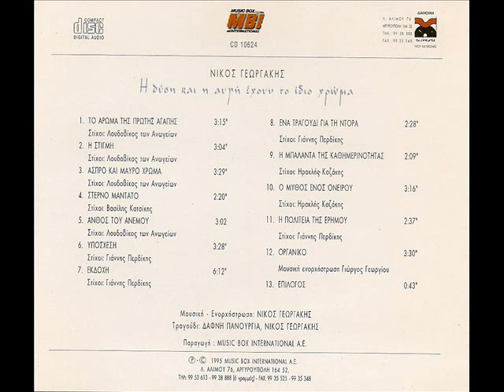άσπρο και μαύρο χρώμα- Νίκος Γεωργάκης/ black and white- Nikos Georgakis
CD η δύση και η αυγή έχουν το ίδιο χρώμα / Sunset and Dawn are the same colour MBI 1995
Μουσική - ενορχήστρωση : Νίκος Γεωργάκης / Composed and arranged by Nikos Georgakis
Στίχοι : Λουδοβίκος των Ανωγείων / Lyrics : Loudovikos Ton Anogeion
Τραγούδι : Νίκος Γεωργάκης / Vocals : Nikos Georgakis

ΑΣΠΡΟ ΚΑΙ ΜΑΥΡΟ ΧΡΩΜΑ
Ο έρωτας κι ο θάνατος
άσπρο και μαύρο χρώμα
ανθός που ανοίγει την αυγή
και χάνεται στο γιόμα.

Ο έρωτας μια πυρκαγιά
που καίει την καρδιά του
γίνεται στάχτη και σκορπά
μαζί με τα φτερά του.

πάνω στο ίδιο σώμα
όπως η δύση κι η αυγή
έχουν το ίδιο χρώμα.